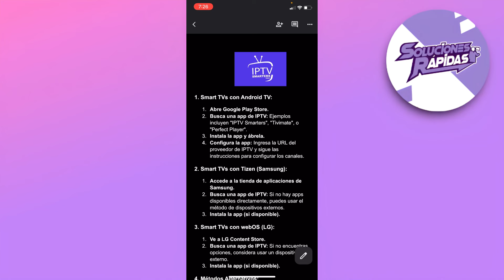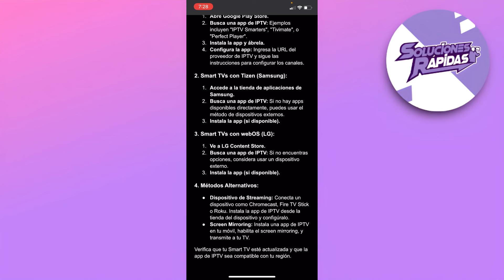Como Instalar Iptv en Un Smart TV | Para Principiantes